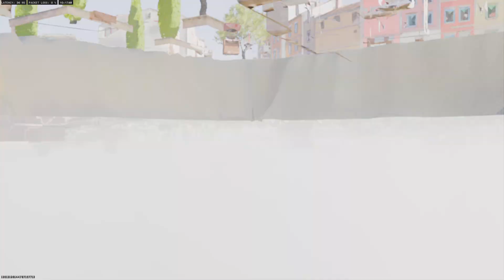Call of Duty: 14 Eliminations 13 Deaths